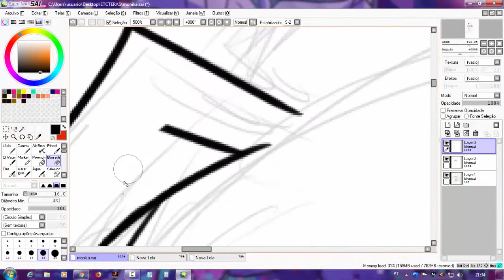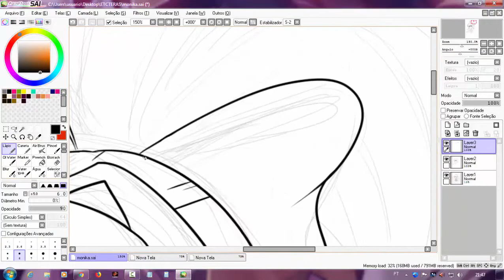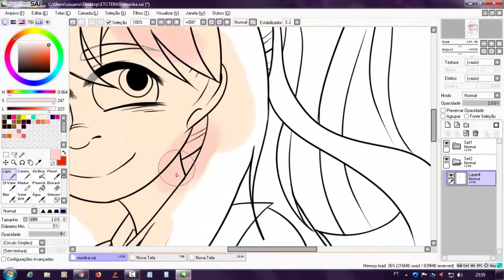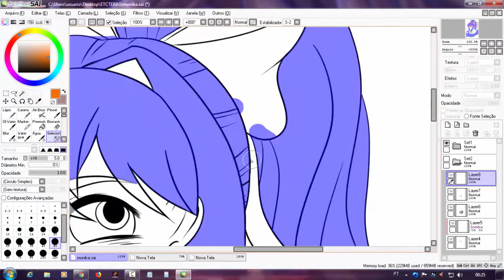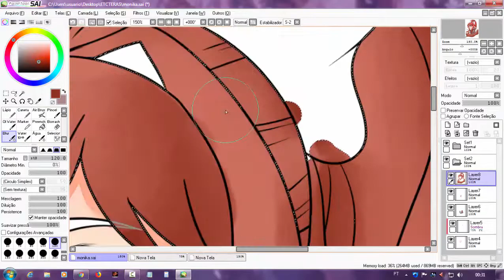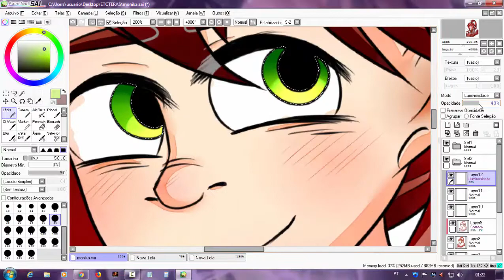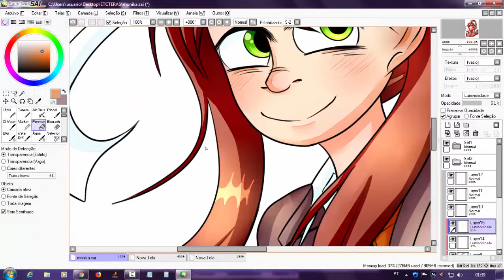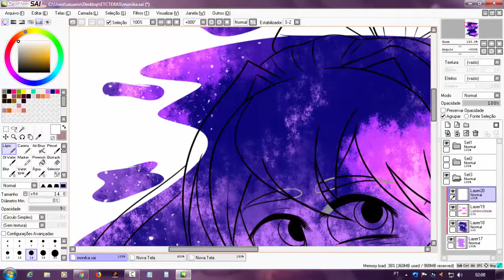J U S T M O N I K A |Doki Doki Literature Club!| Speedpaint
Oie pessoas, aqui é a Keiko! Depois de muito tempo, eu voltei! Uma Monika para alegrar o seu dia :)

►Músicas
•Doki Doki Monika - Your Reality (Miraie Remix)

•Doki Doki Literature Club! OST - I Still Love You
•Doki Doki Literature Club! OST - Your Reality